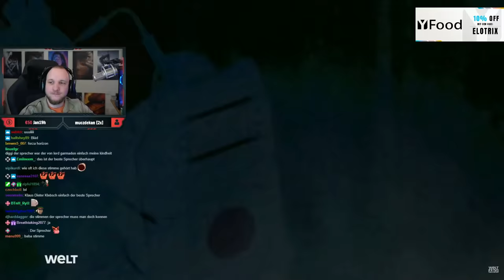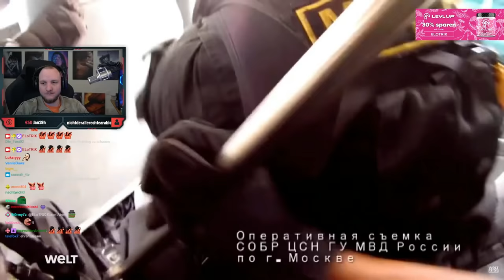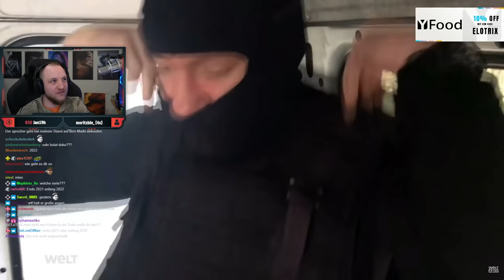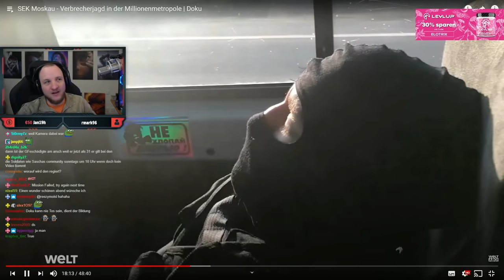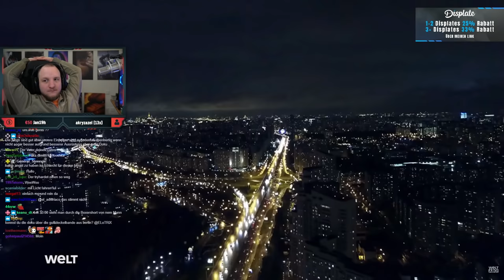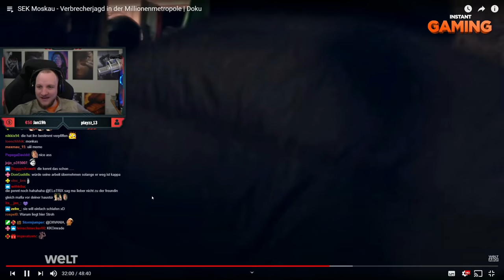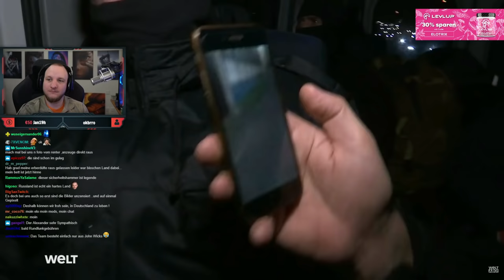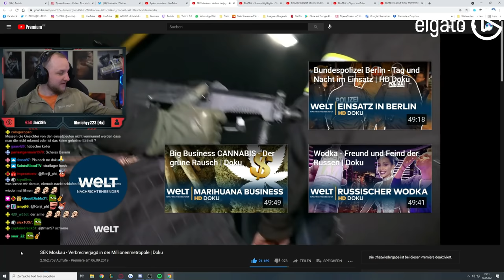SEK Moskau - Verbrecherjagd in der Millionenmetropole - REAKTION | ELoTRiX Livestream Highlights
✂️ Cutter
 Raphael